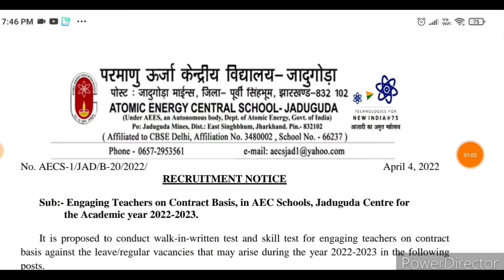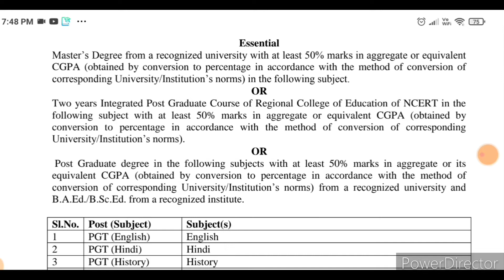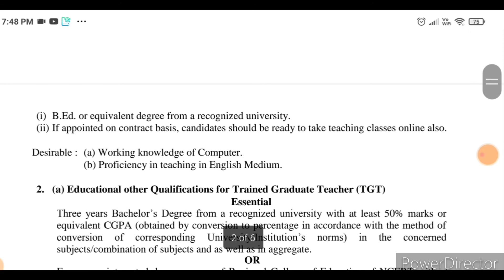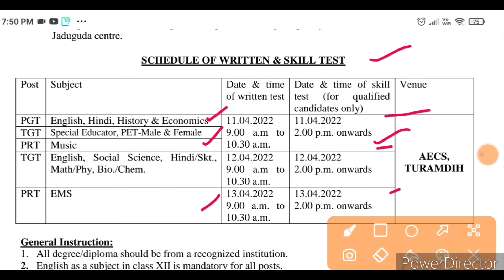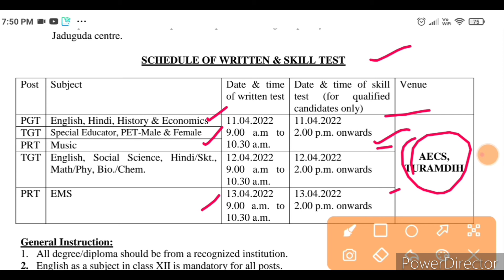ATOMIC ENERGY CENTRAL SCHOOL 2022|PGT TGT|School Teacher Recruitment 2022|Walk in interview|No Fee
ATOMIC ENERGY CENTRAL SCHOOL 2022|PGT TGT|
School Teacher Recruitment 2022|Atomic Energy Central School Vacancy|Walk in interview|No Fee|Contractualpost

ARMY PUBLIC SCHOOL VACANCY 2022|APS Teacher recruit|Cluster Vacancy|Salary-APS Norms|Regular Post

School Teacher Recruitment 2022| G.D Goenka Public School|Food & Lodging Available|Apply Online

Selection Process of DAV Public School 2022|How to selected DAV School Teacher as a PRT|complete information

DAV PUBLIC SCOOL TEACHER Selection Process|Written & Interview|How to selected in DAV public School|how to become teacher at DAV PUBLIC school|Selection Process of DAV public school

All India Recruitment|Earn Salary UPTO 5L to 2Cr ₹ PA|Mega Teachers Recruitment|All subjects|PGT TGT PRT NTT IIT Competitive Exams

Eklavya Modal Residential School|एकलव्य आदर्श आवासीय विद्यालय|| No Fee EMRS Guest Teacher

Website link to apply here

लेटेस्ट अपडेट के लिए हमारी वेबसाइट पर जरूर विजिट करें
ESIC MTS UDC Stenographer Recruitment 2022